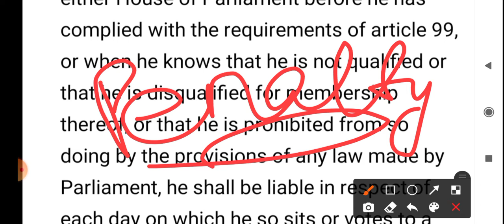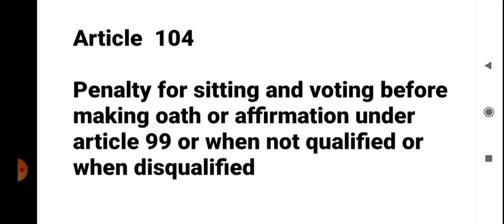Article 104 | Part 5 | Parliament of India constitutionofindia Member of Parliament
What does Article  104 means
What are the penalties for a person who is not authorised to sit in a House of Parliament  ?
What happens to a person who sits in a House of Parliament if that person is not authorised to   sit?
Members of Parliament
Parliament of  India
Indian Parliament
Constitution of India
Indian Constitution
Part 5 of the Constitution of India

In Hindi

कोई व्यक्ति यदि बिना अधिकार के संसद के सदन में प्रवेश करता है तो उसके साथ कैसा व्यवहार किया जाता है   और उस व्यक्ति के साथ क्या किया जाता है  ?
भारतीय संसद
भारतीय  संसद

Do ask if any questions or give suggestions if any for this video and YouTube channel respectively in the comments box below.